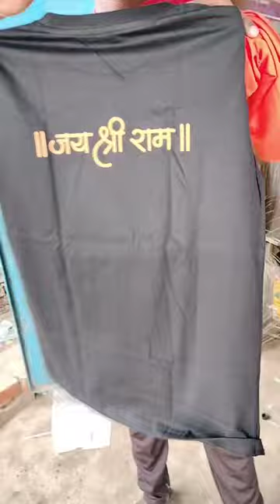Jai shree Ram ji ka t-shirt 👕minivlog